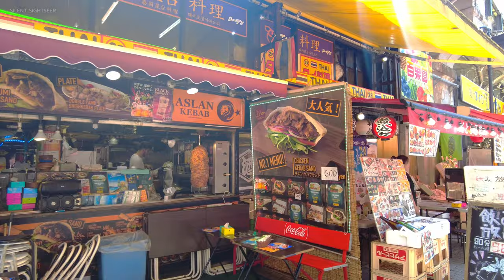Ueno Ameyoko Market Tokyo Japan Summer Walking Tour 2023 [4K]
Ameyoko Market, nestled in the vibrant heart of Tokyo, is a bustling haven of sensory delights. A dynamic fusion of traditional bazaar and modern shopping district, it offers a kaleidoscope of sights, sounds, and flavors. Visitors wander through narrow alleys, adorned with colorful stalls, selling a diverse array of goods – from fresh seafood and exotic spices to trendy fashion and electronics. Its energetic ambiance captures the essence of Tokyo's fast-paced lifestyle, providing an immersive experience of Japanese culture and commerce. A melting pot of locals and tourists, Ameyoko Market is a captivating destination where tradition and modernity harmoniously coexist.